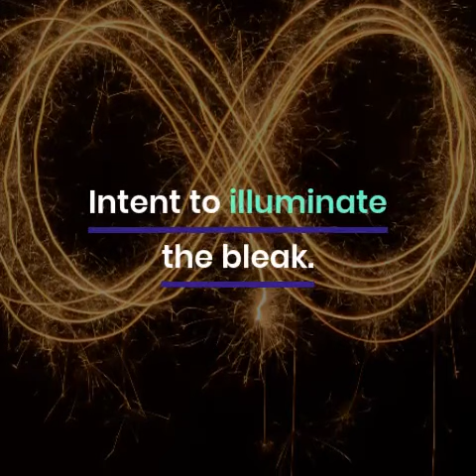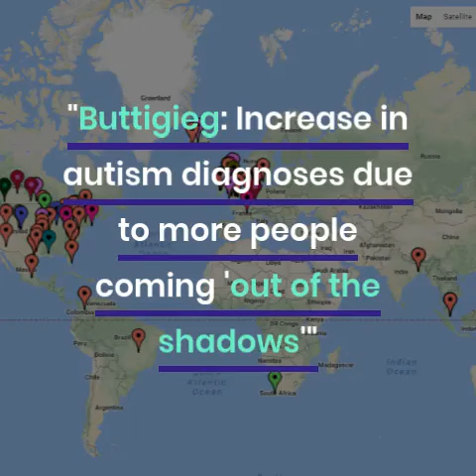Out of the shadows Autistics Rise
Autistics Rise
And we shine our light

We light the gold
Intent to illuminate the bleak
And announce to other Autistics ...

Rising.
and Out of the shadows, we stand.

Look up my siblings,
we are here.
Autistics are here.

Shining the gold.
Shining our light.

Together with our siblings,
we rise and leave the shadows behind.

Stay bright. We need your light.

Keep hope alive. If you can't make it to us, we're fighting to make our way to you.

Shine On Hope.